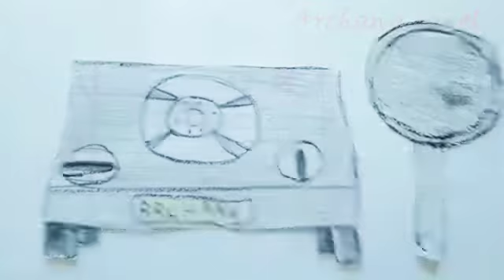Slow motion paper cake making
By Archana patel